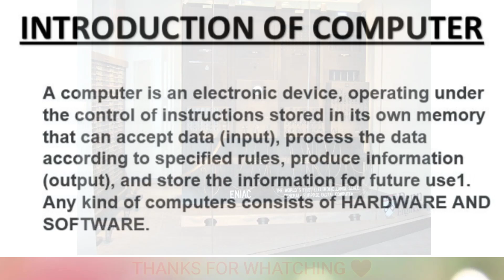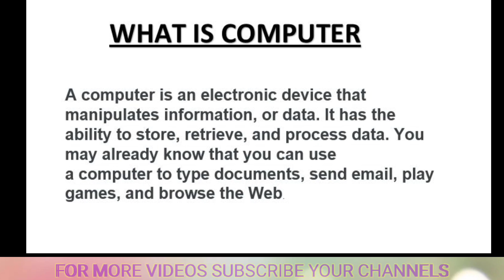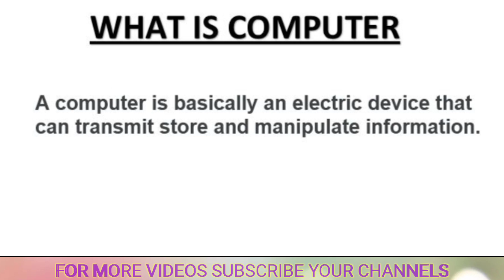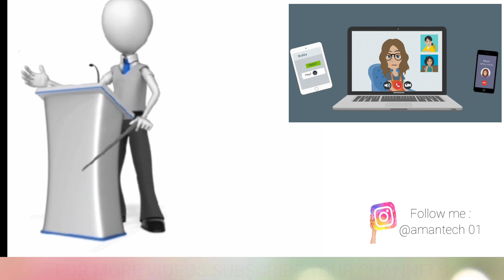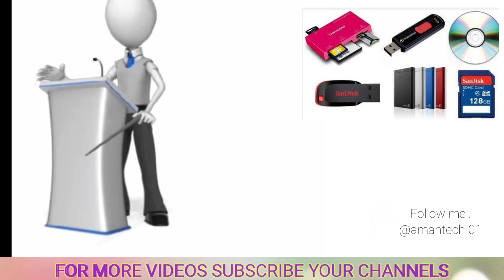BCA first years / Fundamental of computer / Lesson 1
In this video we all talk about computers knowledge as well as tech knowledge.In computer knowledge we all talk about FUNDAMENTAL OF COMPUTER , MS WORD , MS EXCEL , MS POWERPOINT , As well as PROGRAMMING ,
JAVA , CCC , HTML , DHTL , TALLY Etc.
technical